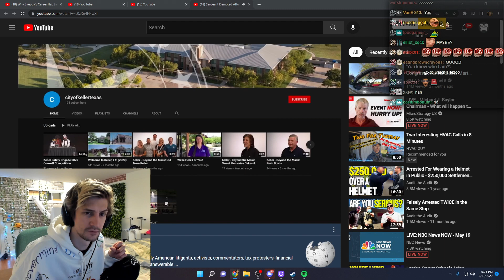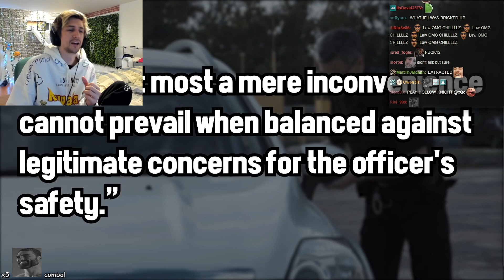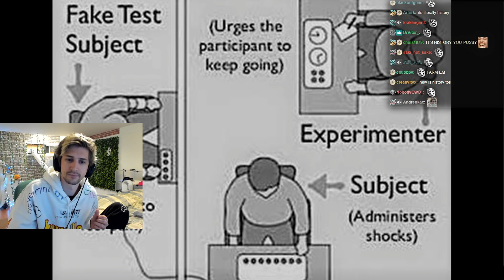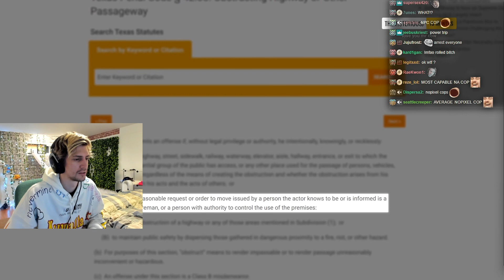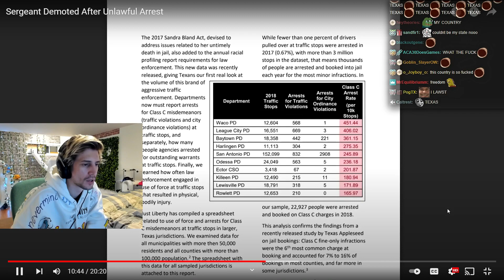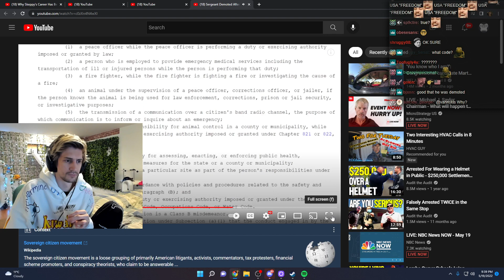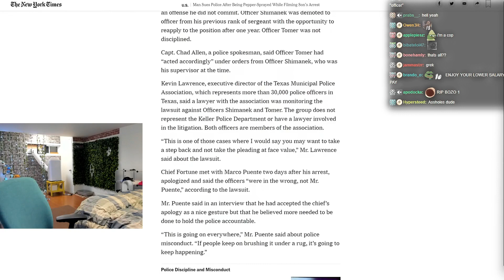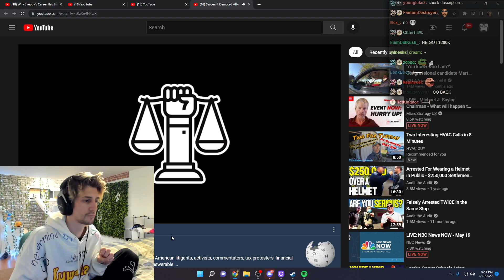xQc Reacts to Sergeant Demoted After Unlawful Arrest | Audit the Audit